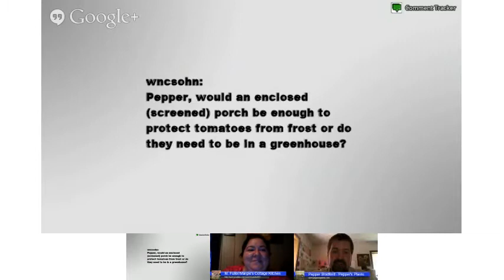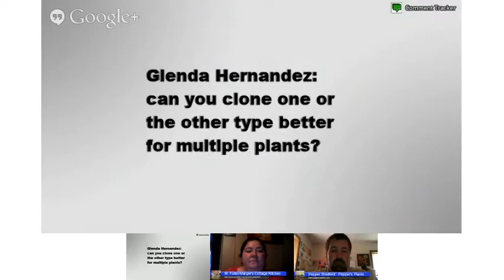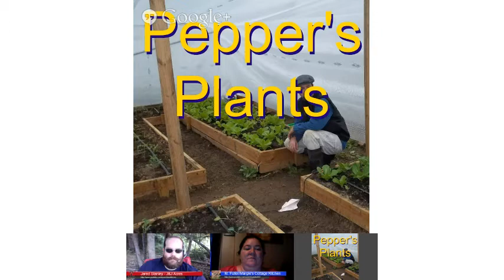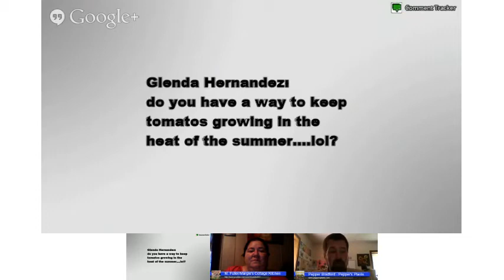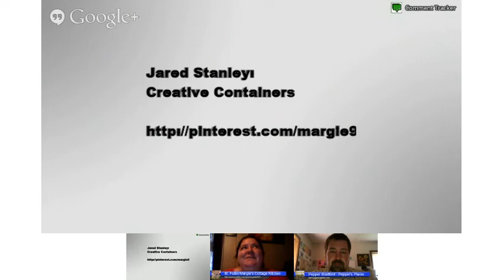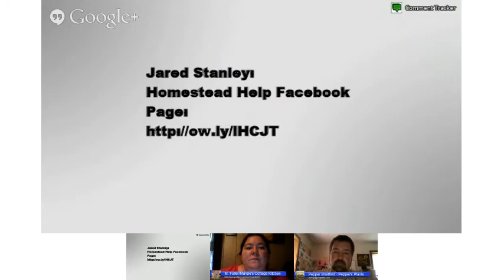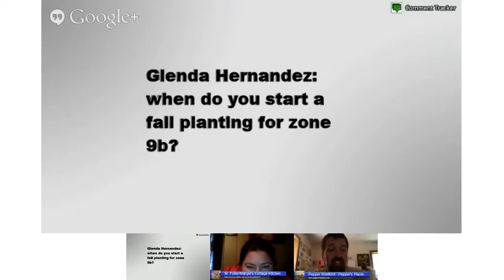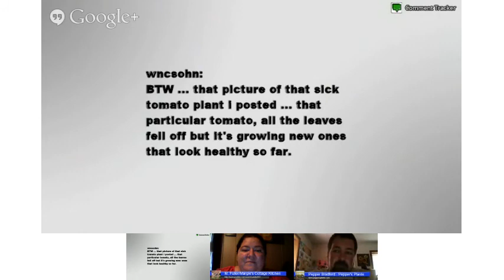Homestead Help - Tomato Talk - Season 1, Episode 2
Our Facebook Group (Just Join, you will be added!)

J&J Acres on Google+ (Great way to find out about future episodes!)

Next Episode: Tuesday July 2nd. Topic: Homestead Critters ( Farm Animals)